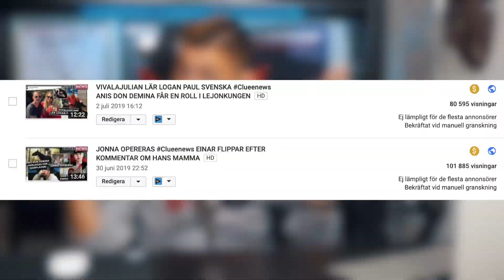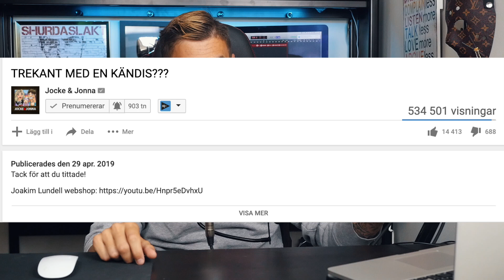JOCKE OCH JONNA HAR HAFT TREKANT MED VLAD, LOGAN PAUL FLÖRTAR MED FELICIA AVEKLEW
Jag gör även Hiphop/pop musik tillsammans med Rabih Jaber mest känd från idol. Tillsammans har vi ett band som heter *TWÅ*